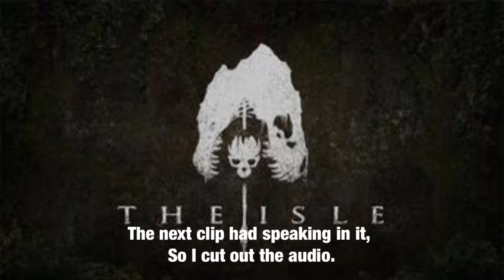Spino Madness - The Isle Spinosaurus Gameplay